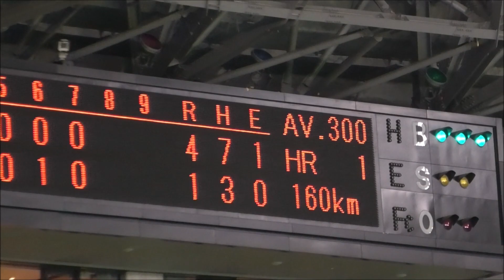現地映像：ソフトバンク 杉山一樹 160キロ 自己最速！！2021.5.11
このあとジワジワとどよめきが起こりました。
8回から2番手で登板。先頭荻野への3球目。

2021/05/11 ソフトバンクホークスvs千葉ロッテ(観衆8513人)
1塁側A指定 より